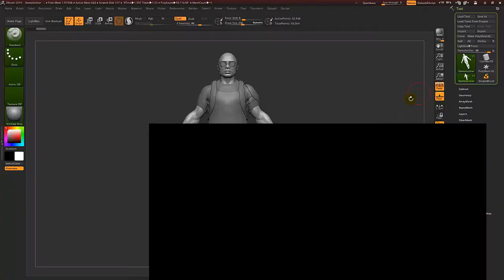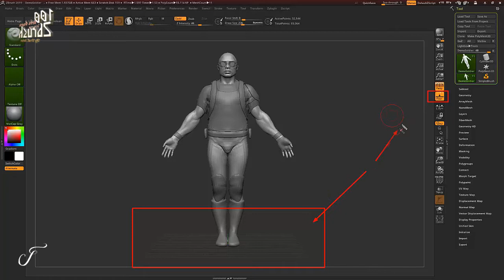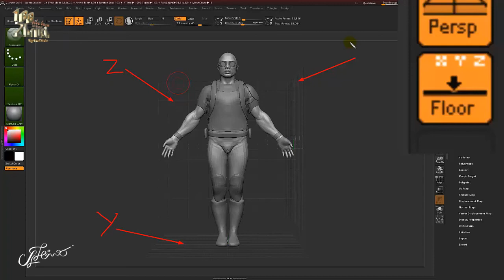สอนzbrush 100 ฟังชั่น พื้นฐาน โปรแกรม Zbrush ►23/100 Right Box - Floor Grid